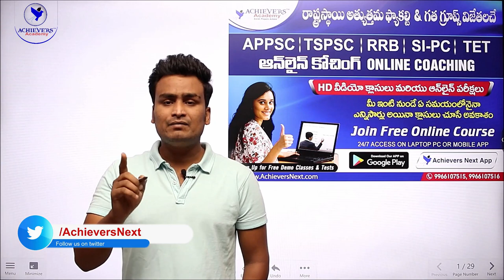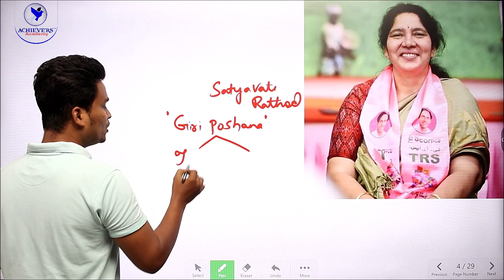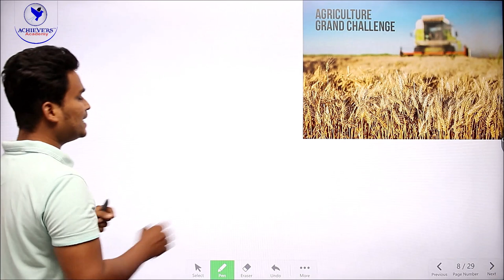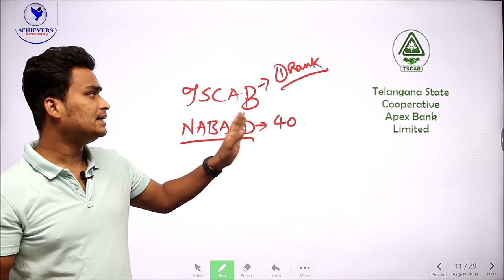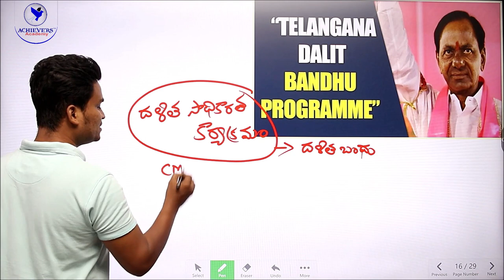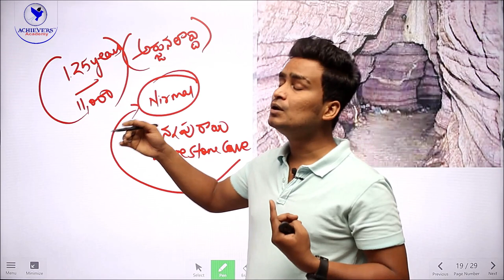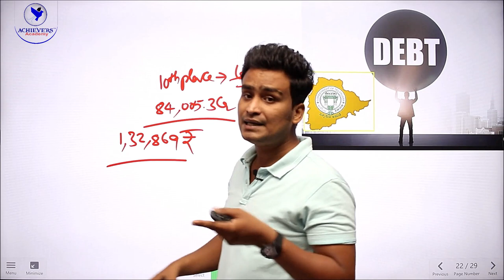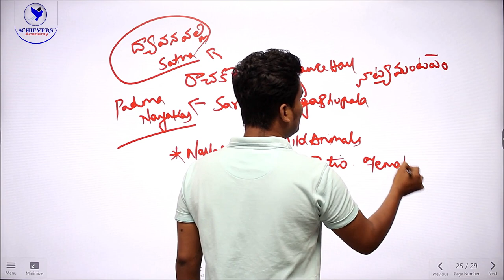Telangana Current Affairs for July 2021 | TSPSC Group 1 & 2, SI Current Affairs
🔴 Watch Telangana Current Affairs July 2021 in Telugu | TSPSC Current Affairs in English useful for TSPSC Group 1, TSPSC Group 2, TSLPRB Police SI Constable exams with Laxmi Vara Prasad, Expert Faculty of @ACHIEVERS ACADEMY   🎯